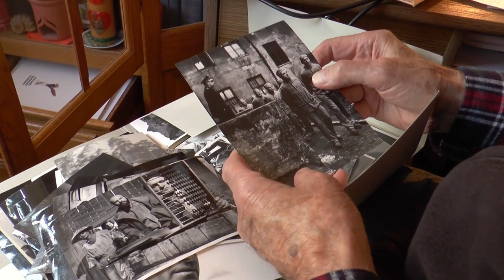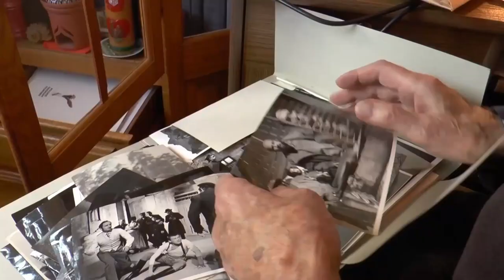Wspomnienia o Franciszku Pieczce